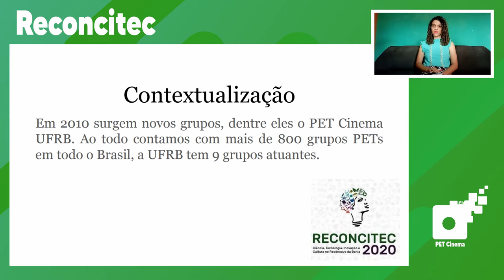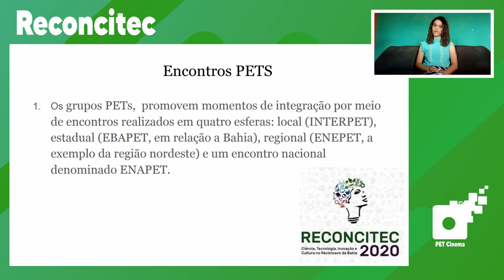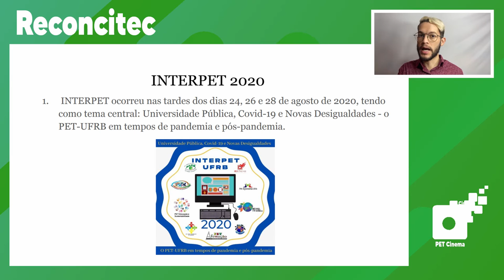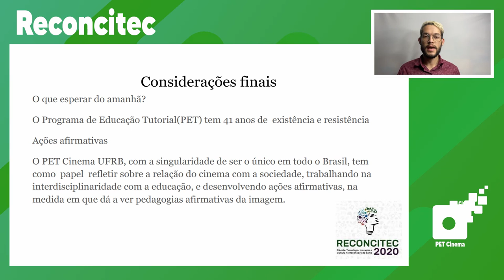PET CINEMA E OS ENCONTROS PETS: EXPERIÊNCIAS E FORTALECIMENTO DA IDENTIDADE PETIANA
Título: PET CINEMA E OS ENCONTROS PETS: EXPERIÊNCIAS E FORTALECIMENTO DA IDENTIDADE PETIANA
Autoria: Ivanessa Silva Moreira, Natan Luiz Gama
Orientador(a): Ana Paula Nunes
Instituição: Universidade Federal do Recôncavo da Bahia
Área: PROEXT 8 – Cultura e Arte